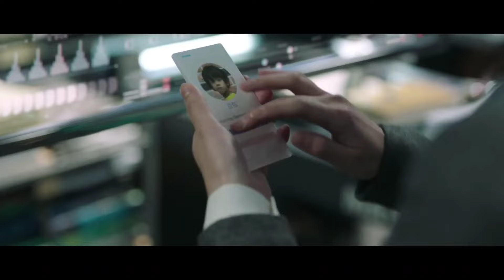Top 9 Best Action/Sci-fi Hollywood Movies in Hindi | New Hollywood movies 2024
‧ new hindi dubbed movies uploaded on youtube
‧ new hollywood hindi dubbed movies on youtube
• 2024 Hollywood Hunds Hindi Dubbed on youtube